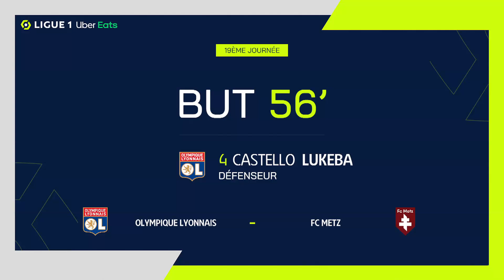Goal Junior Castello LUKEBA (56' - OL) OLYMPIQUE LYONNAIS - FC METZ (1-1) 21/22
"OLYMPIQUE LYONNAIS - FC METZ (1-1) Junior Castello LUKEBA (56')  goal. OLYMPIQUE LYONNAIS vs FC METZ Goals in video

Ligue 1 Uber Eats - Season 2021/2022 - Week 19 GROUPAMA STADIUM - Wednesday 22 December 2021